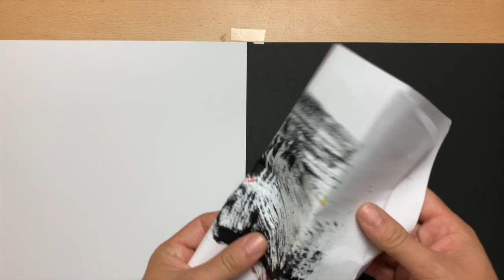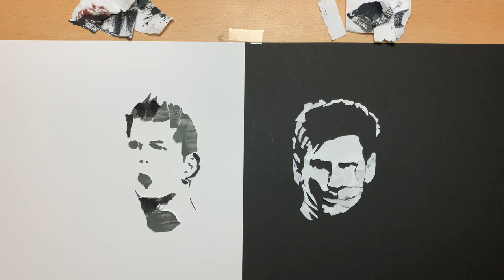Cristiano Ronaldo vs Messi How To Draw Tear The Paper to / 3D ZEICHNEN Lernen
today I will teach you how to make a 3d drawing, for beginners. Drawing Cristiano Ronaldo vs Messi Easy 3D Drawing Illusions, Drawing For beginners, ideas, abstract draw
creation, design, Drawing and painting 3 Dimensional Art. 3D trick Art. Anamorphic illusions. Optical illusions. 3D drawing and painting in timelapse. How to draw tutorials pencil. How to Drawing . Speed drawing. Speed painting .

Zeichnen lernen, 3D für Anfänger, 3D Buchstaben, Zeichnen,